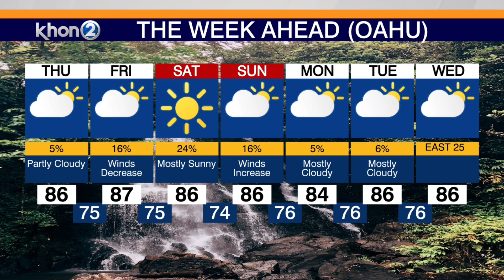Hurricane season outlook for this week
Tropical cyclone formation is not expected during the next 7 days.